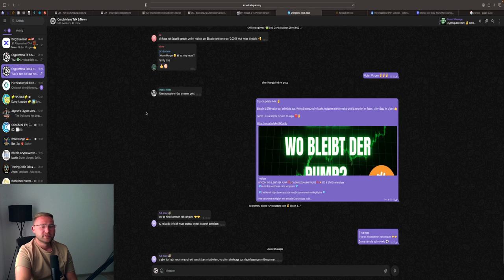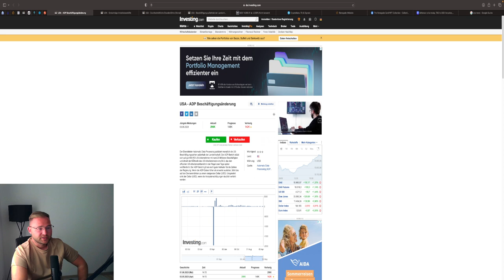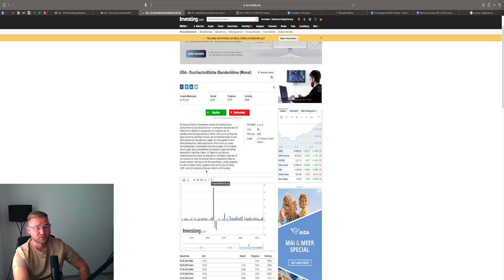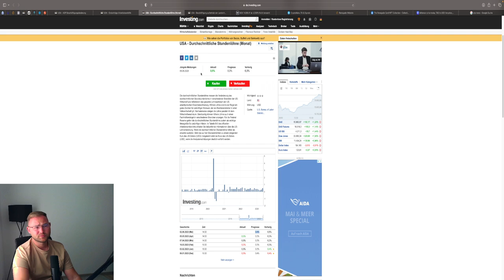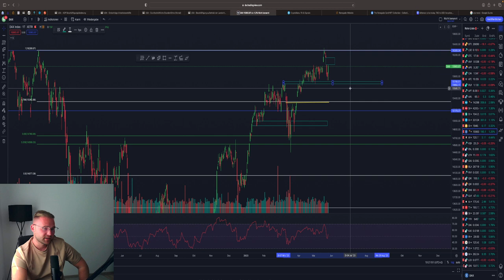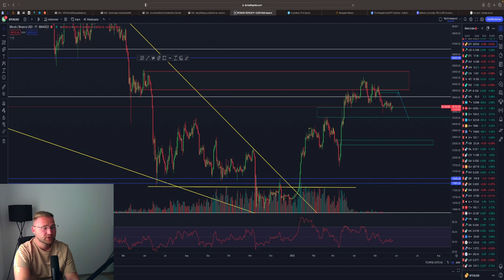ALLES BULLISH🚀STOCK PUMP DXY PUMP‼️💥 NFP & mehr News‼️ SPX Nasdaq Bitcoin & Gold Analyse 💥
⏱Timesteps:
00:00 Abo, Kommentar & Like nicht vergessen
01:05 USD / DXY
03:25 DOW-Jones
05:55 S&P500 / SPX
07:05 Nasdaq /NDX
09:25 News Donnerstag / Freitag NFP
11:20 DAX
13:30 Gold
14:52 Bitoin / BTC

👉 TRADING LERNEN?
✉️ Geschäftliche Anfragen ✉️